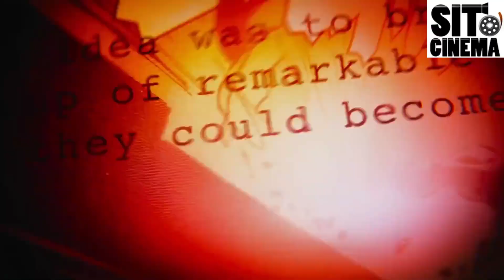Top 3 PELICULAS DE MARVEL STUDIOS | AVENGERS:ENDGAME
Bienvenido al canal de SitoCinema.
Un canal dedicado al 7 Arte en todos sus aspectos:Criticas de cine,noticias,reviews de peliculas importantes de todo tipo de generos,opiniones,todo lo que este mundo nos enseña el cual como dicto " El Cine Es Soñar Despierto"
Twitter Donde subire opiniones de peliculas recien salido del cine, recomendaciones y opiniones, donde podeis participar dejando la vuestro etiquetandome y os haré RT.
Instagram:Para conocerme fuera de youtube y que sepais un poco mas de mi.
Y si quereis ver otra faceta mia os dejo mi canal de donde actualmente me gano la vida, realizando streaming de videojuegos y los domingos con un "PROGRAMA DE SITOCINEMA" que empieza a las 21:00.
Esta es toda la informacion se bienvenido cinefilo o cinefila y espero que el canal sea de tu agrado.
Que la fuerza nos acompañe en todo lo que esta por venir.